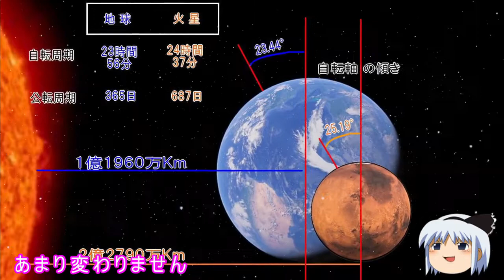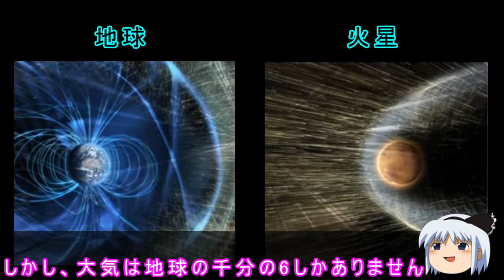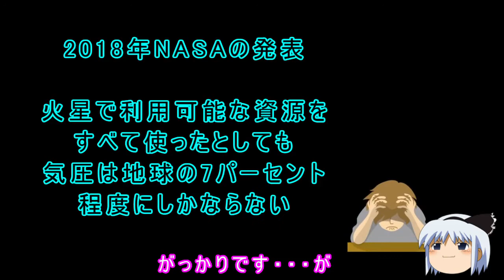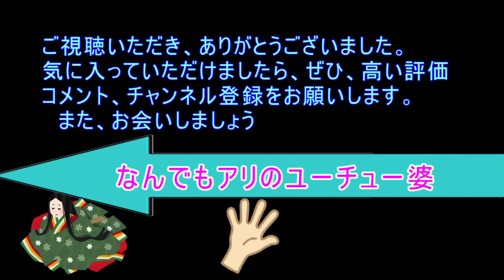火星の地球化計画（テラフォーミング）が進行中だが、先住民はいないのか？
火星は地球に次いで太陽系で一番居住可能な惑星です
火星を地球のように
人類が住める星にすること（テラフォーミング）は
火星において可能なのか？
もしも火星に先住民がいたらどうなるのか？